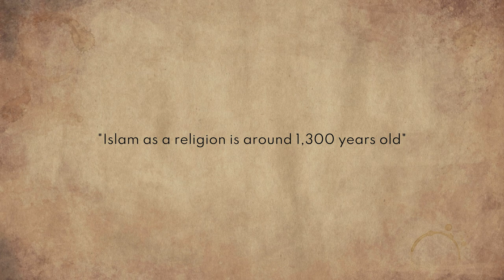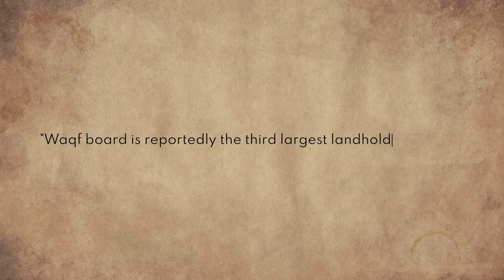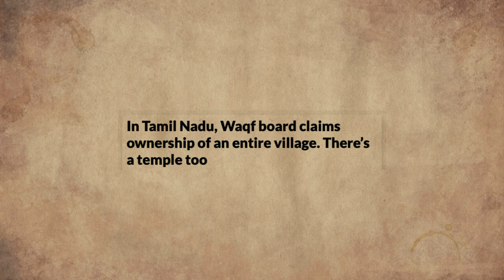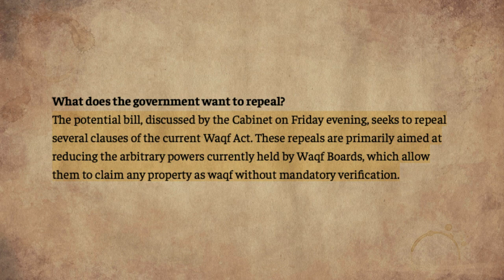Waqf Board vs Property Rights in India | The Cognizant Crow | Behind the Name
The_Cognizant_Crow
"where curiosity meets clarity"